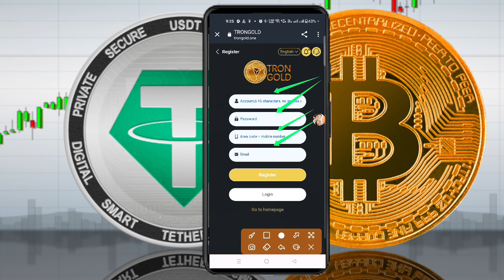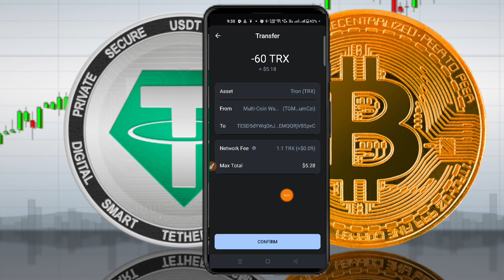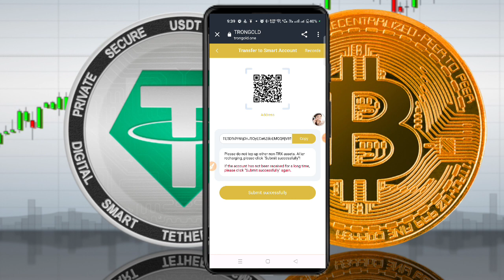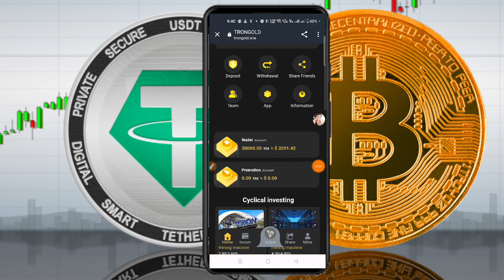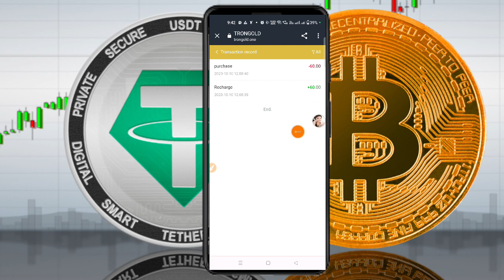Trxmining New Trx Earning Website | Trx Platform withdrawal proof 2023 l Signup receive 38000TRX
Deposit 10TRX, investment suggestion 200TRX, minimum withdrawal 5trx
TRONGOLD provides you with 38000TRX as equity collateral.

(Basic investment)
Deposit to the basic account and automatically join the contract for 6 months
[the contract period will
take effect from the first deposit]. The basic account has mining income every day,
 and can get 9% to 38% of the accumulated investment amount every day.
 Earnings will not be automatically deposited into the account, and you need to click "Income" every day to actively collect them.

(1) Accumulated deposit of 10-2000 trx, automatic upgrade VIP1, daily withdrawal of 9%
(2) Accumulated deposit of 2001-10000 trx, automatic upgrade VIP2, daily withdrawal of 10%
(3) Accumulated deposit of 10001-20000 trx, automatic upgrade VIP3, daily withdrawal of 11%
(4) Accumulated deposit of 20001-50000 trx, automatic upgrade VIP4, daily withdrawal of 12%
(5) Accumulated deposit of 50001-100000 trx, automatic upgrade VIP5, daily withdrawal of 13%
(6) Accumulated deposit of 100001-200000 trx, automatic upgrade VIP6, daily withdrawal of 17%
(7) Accumulated deposit of 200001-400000 trx, automatic upgrade VIP7, daily withdrawal of 20%
(8) Accumulated deposit of 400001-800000 trx, automatic upgrade VIP8, daily withdrawal of 23%
(9) Accumulated deposit of 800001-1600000 trx, automatic upgrade VIP9, daily withdrawal of 28%
(10)Accumulated deposit of 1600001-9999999trx, automatic upgrade VIP10, daily withdrawal of 38%

The VIP level is automatically upgraded
[The system will calculate your total accumulated deposits and automatically promote you to the appropriate level]
1. For example: the first recharge 1500TRX, the second recharge 501TRX, [cumulative recharge 2001TRX]
system will automatically upgrade to VIP2, you will have 10% of VIP2 income every day

2. Invite friends to reward 15% cash immediately and recommend 100 people to join Creation. Rent a house and you can be a millionaire. Up to 18%
(Commission Level 1 15%+ Level 2 2%+ Level 3  1%)

3. You can share the invite link with friends and family,
 or promote your invite link on Facebook, Facebook groups, YouTube, Intagram, Twitter,
 Telegram groups or any social media platform (Invite Link: Sign into the platform and click the Share button to copy the link.
 Send the link to your friends or any social platform.
 Tell them that this is the best investment mining platform and withdraw at least 15% of their investments every day)